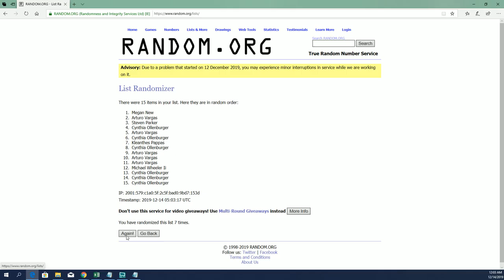2019 BOWMAN DRAFT JUMBO FILLER A ID BOWDRAFTRTEAMS116